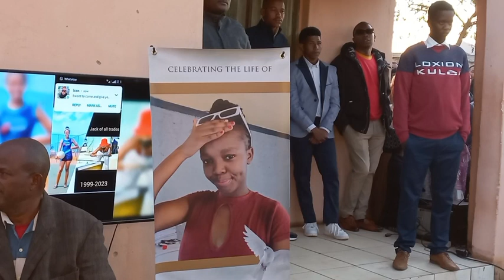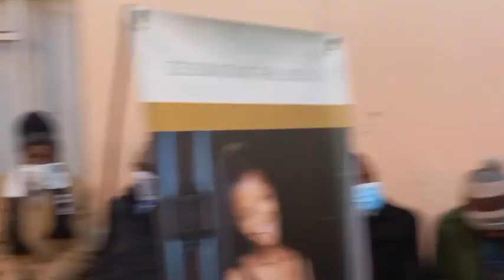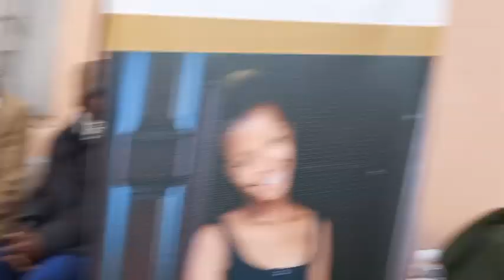In Loving Memory of Mme Maipelo Botho "Maps" Daniel Mokola (1999-2023) 💔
SUNRISE: 19/11/1999
SUNSET: 29/07/2023
BURIAL:  05/08/2023 (Tlokweng, Botshabelo ward)

ROBALA KA KAGISO "BOSSO" "MAPS" "MABRIJO" "PELO" "MMADIJO"

May Your Soul Rest in Everlasting Peace!

Love conquers all in Jesus Christ's name 🙏

Ho lokile, It is WELL!!!